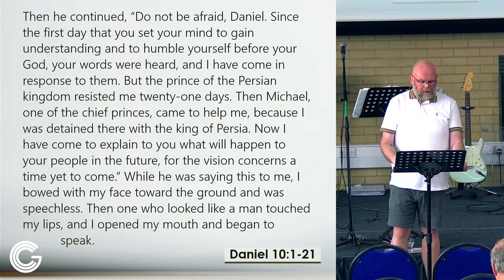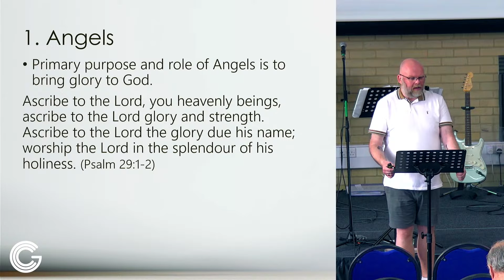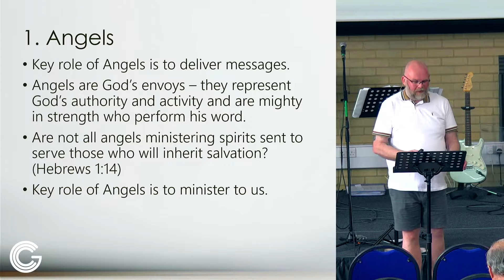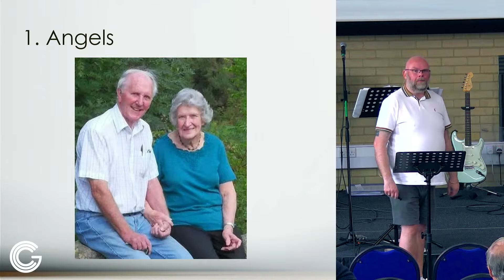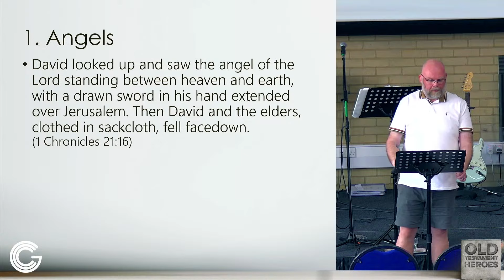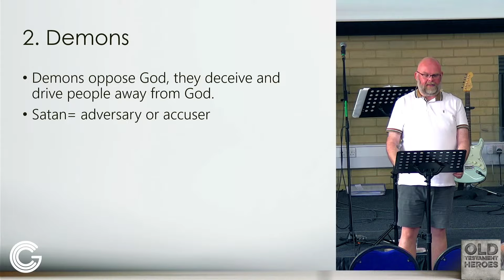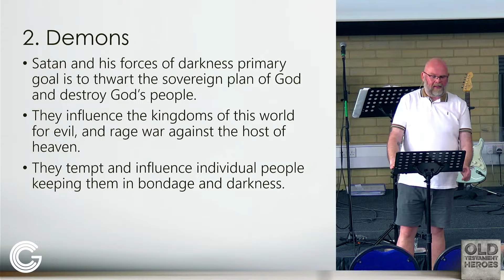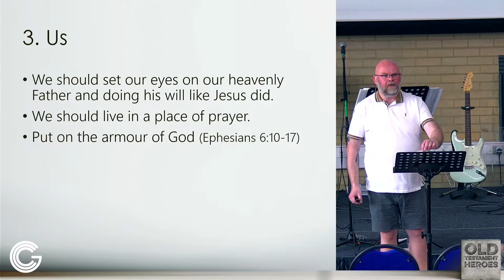Daniel: Angels & Demons - 30th June